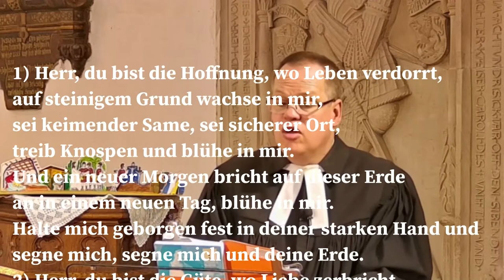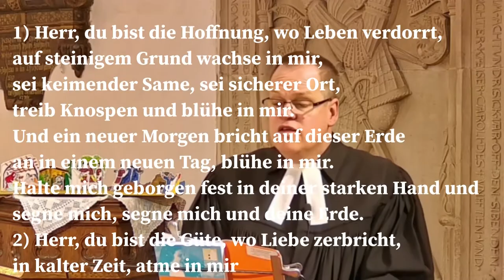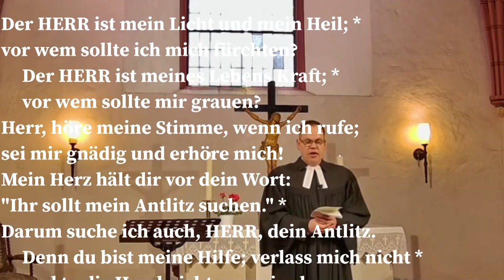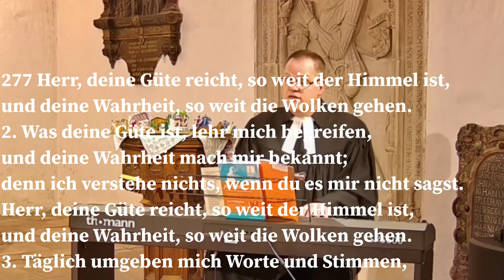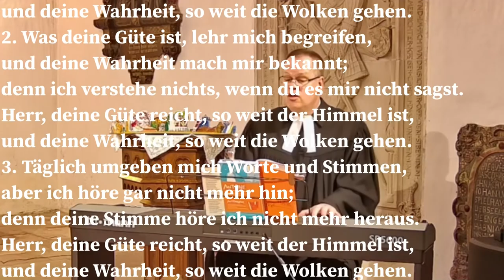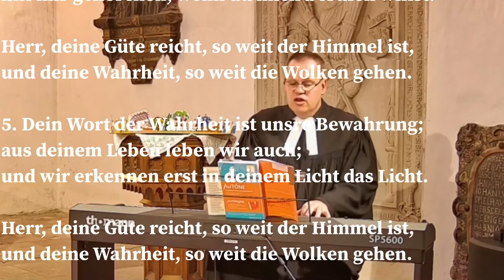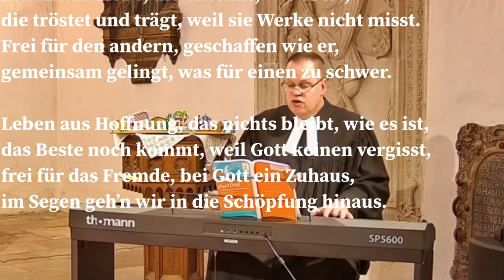Exaudi 2021: Höre mich - ich höre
Exaudi – höre, höre mich, höre mich heraus! So das Thema des Sonntags zwischen Himmelfahrt und Pfingsten. Höre mich! Was für eine flehende Bitte, gepaart mit der Sorge: Hört mich Gott, hört er mich überhaupt heraus? Hören aber ist keine Einbahnstraße. Auf wen hören wir?  Hören wir noch auf die Bibel, auf Gott? Vielleicht entdecken wir, dass dann Gott mit uns spricht und wir aufmerksam werden auf ihn.
Wir wünschen allen einen gesegneten Sonntag. Bleiben Sie behütet!